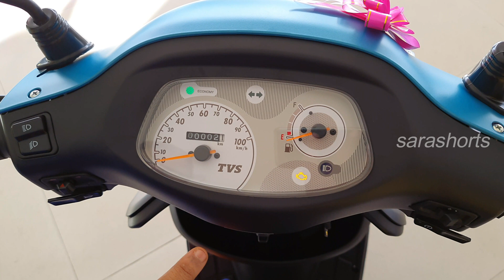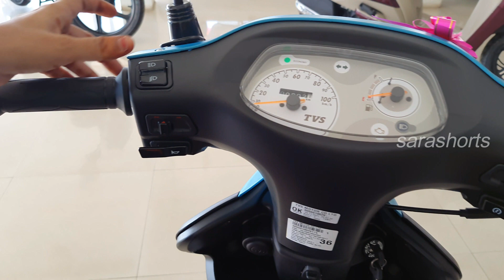Tvs scooty pep + BS6 2021 | Detailed Walkaround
For More Details contact the showroom
SBM TVS-Redhills
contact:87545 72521